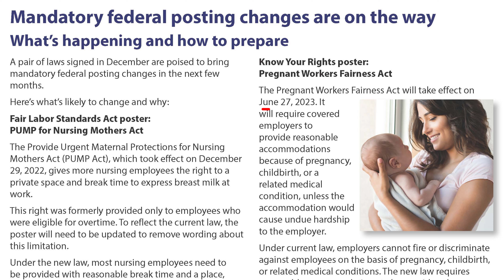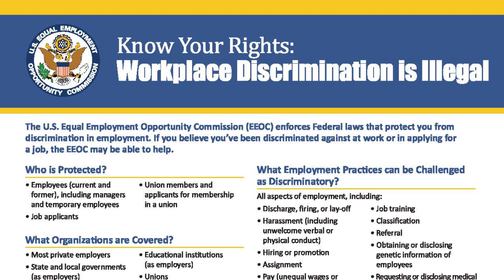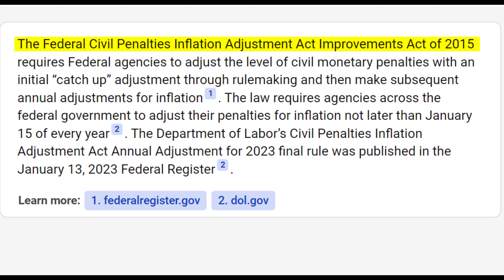This Mistake Can Cost You Thousands! How to Avoid It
Fined up to $41 THOUSAND dollars for missing something so simple!

These laws take effect in 2023.  Here is what you need to know.